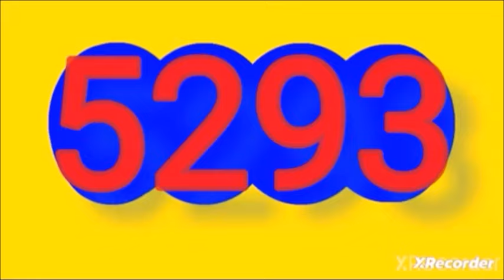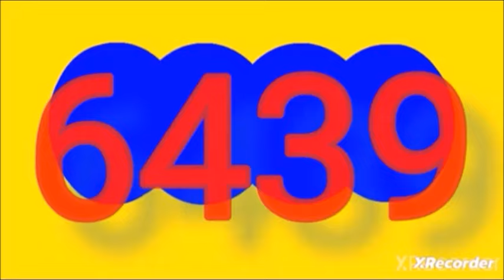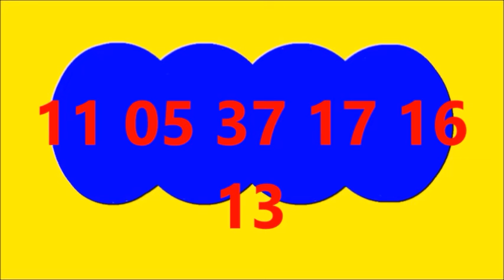Ultimos RESULTADOS SORTEOS DE LOTERIAS Y CHANCES DE AYER ANOCHE MIERCOLES 22 DE MAYO DEL 2024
ULTIMOS RESULTADOS DE LOS CHANCES Y LOTERIAS DEL DIA DE AYER ANOCHEMIERCOLES 22 DE MAYO DEL 2024